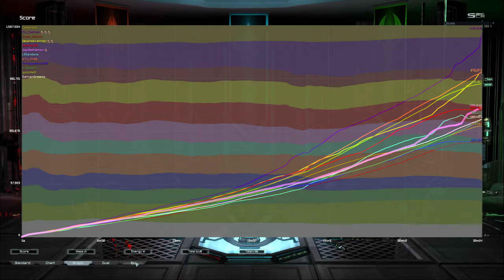Supreme Commander Forged Alliance 2024 03 27 00 03 32 13